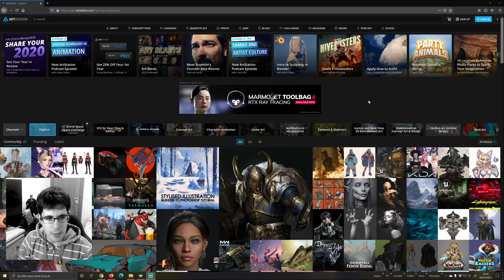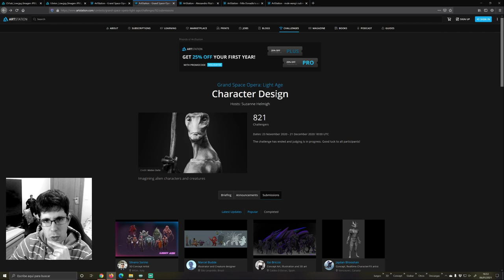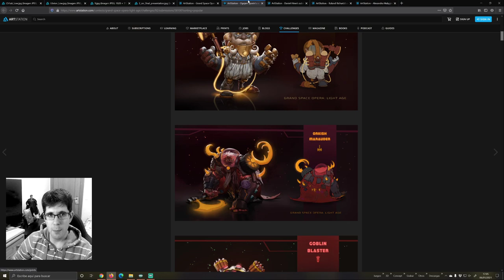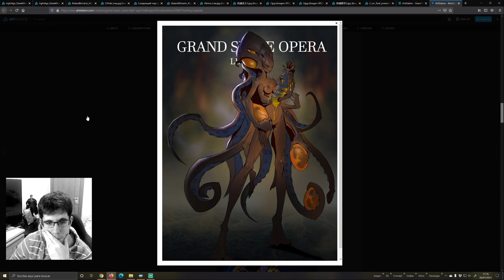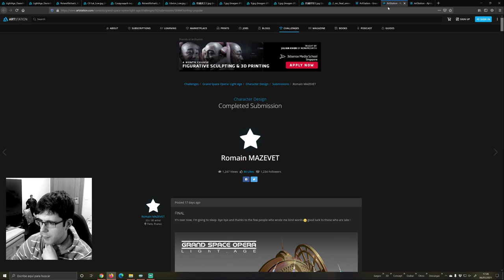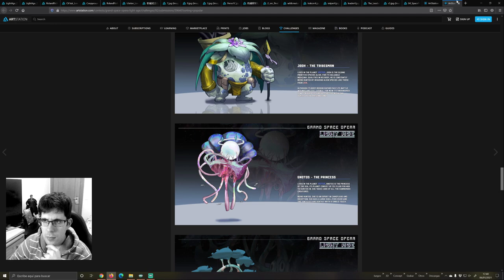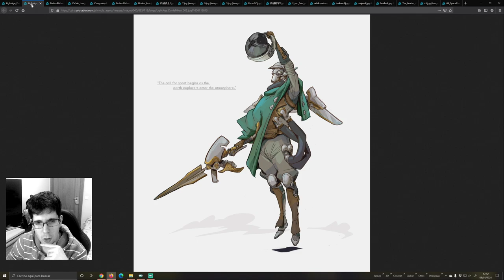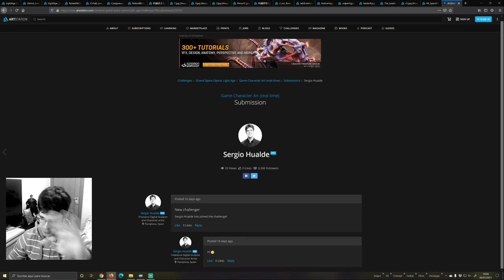ARTSTATION CHALLENGE | Eligiendo Concept ¿OS APUNTAIS?